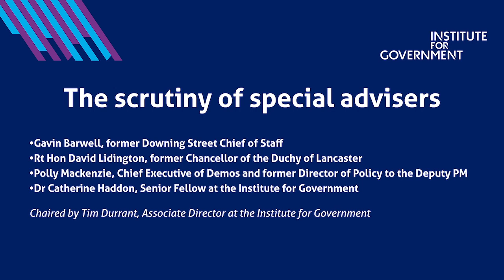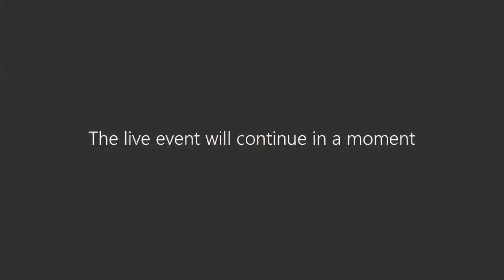The scrutiny of special advisers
Special advisers play an essential role throughout government. But is their role about to change? With the government altering the way that special advisers are employed, how they are organised across government departments, and the extent to which they report to Number 10, special advisers – and the role play – could find themselves under increased scrutiny.

This event looked at how much influence special advisers have over public policy, how their work is scrutinised and what role their minister plays in holding them to account. The event is part of our wider work looking into the role of special advisers, and evaluating current changes the government is making to their work.

On our panel to discuss these issues were:

Gavin Barwell, former Downing Street Chief of Staff
Rt Hon David Lidington, former Chancellor of the Duchy of Lancaster
Polly Mackenzie, Chief Executive of Demos and former Director of Policy to the Deputy Prime Minister
Dr Catherine Haddon, Senior Fellow at the Institute for Government

The event was chaired by Tim Durrant, Associate Director at the Institute for Government.